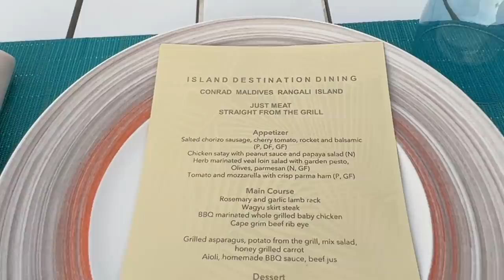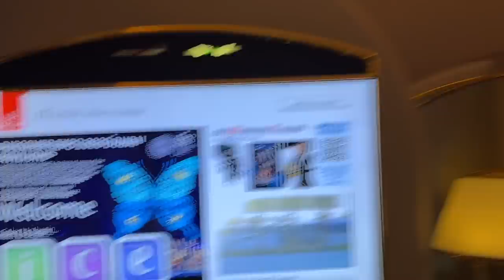sneaking my husband into first class